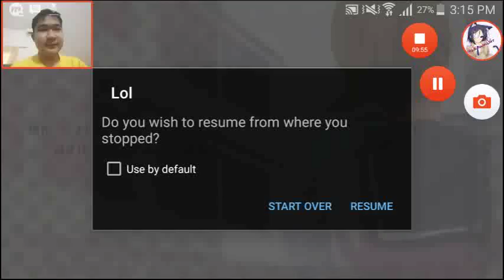What Is Wrong With Them??? | Reacting To Inugami-san to Nekoyama-san.